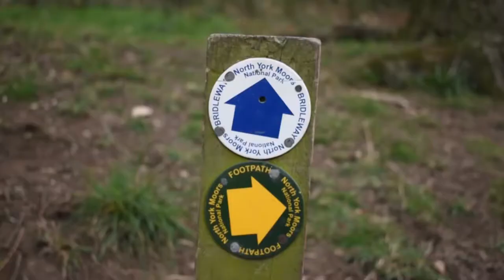Roseberry by Harry Twohig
Teesside is a beautiful place. Harry’s prose piece is about the high pace of life on Teesside and how there are plenty of beautiful places to go to, to escape the hustle and bustle of life. 18-year-old Harry takes us on a trip up Roseberry Topping and away from the everyday.

About the Real Tees Valley Project

Real Tees Valley was a film project run over a year across the five boroughs of the Tees Valley, encouraging young people to use the medium of film to tell their own stories around their experiences of living in the area.

Our young prospective and developing film-makers worked alongside six professional film-maker mentors, including a lead mentor film-maker to make the short films which vary in length from one to ten minutes.

The project explored what place and culture meant to this group and wrote a new narrative for the Tees Valley, away from the traditional headlines of industrial boom and decline, through using real voices to illustrate life in contemporary Teesside directly from those who might carve out its future.

The Real Tees Valley Project was funded by Great Place Tees Valley - a Great Place Scheme - funded by the National Lottery Heritage Fund and Arts Council England, working with Historic England - run by the Tees Valley Combined Authority on behalf of the communities of the Tees Valley.